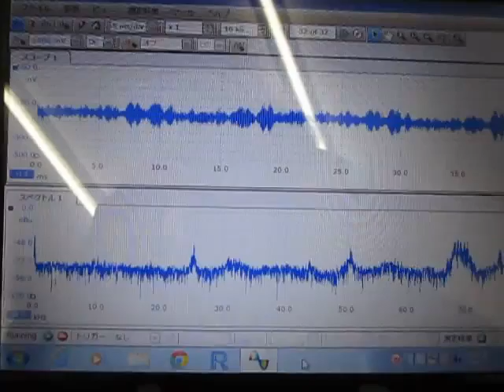超音波テスター Ultrasonic tester